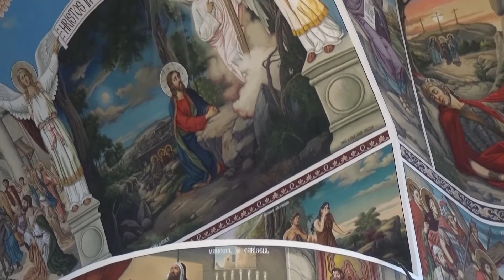Slujba religioasa ortodoxa din 8 august 2021 cu Preotul Ioan AVRAM